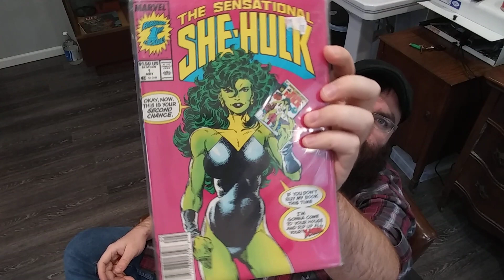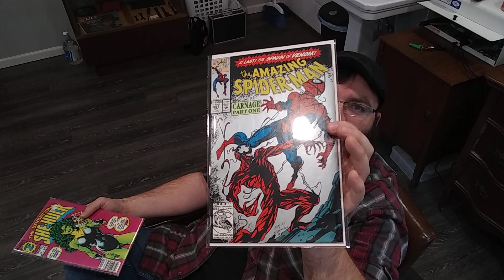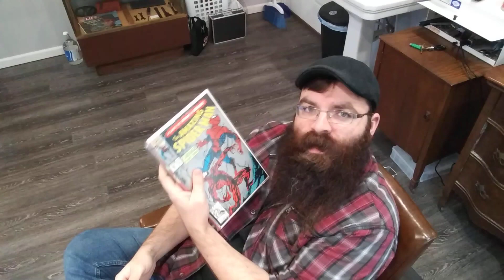oh hey! there may be Carnage👀